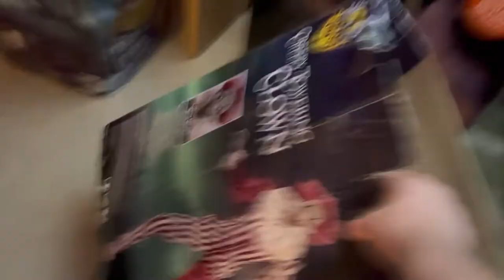Tekky Design “The Exterminator” Review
thank you @Bestleggy for the thumbnail ❤️❤️

definitely get him if you can. this prop is impressive as shit despite only one movement

also obligatory shoutout to @DrPester847